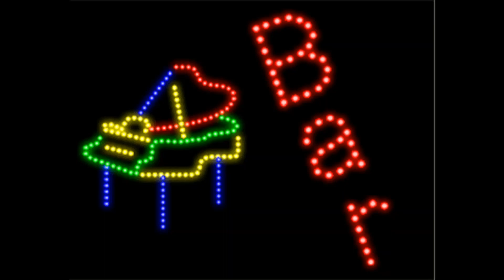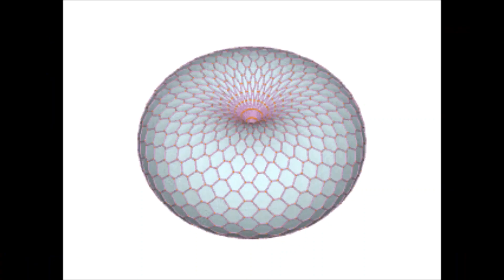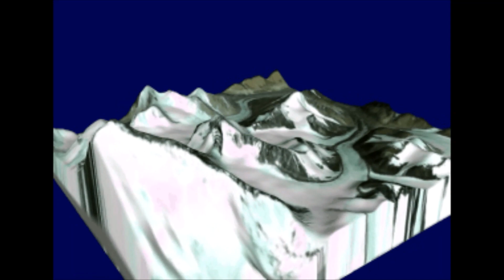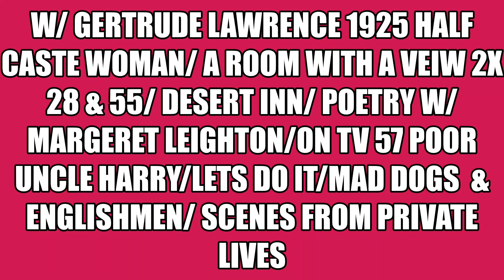SVC 1488 NOEL COWARD 25 57 2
sorry folks the first min or so has no images just audio ok enjoy
take two  a slight change in images same music-noel coward 25-57 with gertrude lawrence SCENES FROM private lives/ poetry with margeret leighton/ wilbur clarks desert inn 55 /LETS DO IT/a room with a view 2X 28 & 55/ poor uncle harry/ on tv 57 maD DOGS AND ENGLISHMEN/ HALF CASTE WOMAN" 1925 The sammy Gilford channel 2022 music of the world thru the ages
WHEN VIEWING?